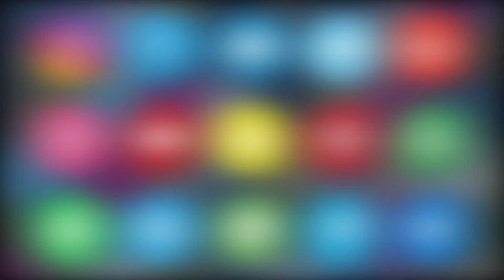Late Night Police Cordon Search, 10 People Arrested, 70 Vehicles Seized | ASIAN TV NEWS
South Zone Police Conducts Cordon & Search Operation In Rein Bazar P.S Limit